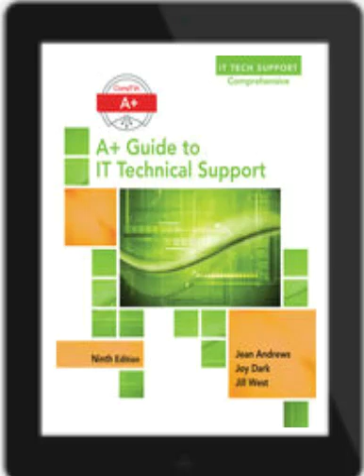CTS1150 Unit 17